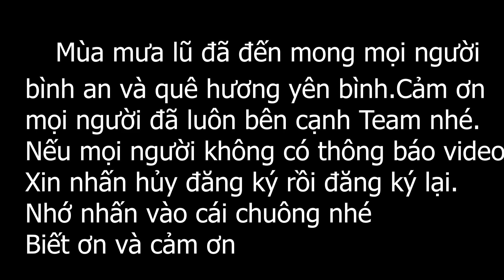Miss Grand Mưa Bão :Ai sẽ là nhà thiết kế áo mưa giỏi nhất???